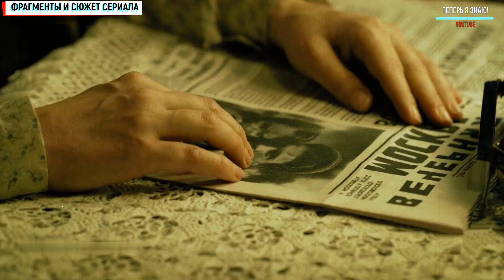Стенограмма судьбы 5-6 серия (2021) сериал на Россия 1 Мелодрама 2021 Обзор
Стенограмма судьбы 5-6 серия дата выхода (2021) сериал на Россия 1  Мелодрама 2021 ,
сериал стенограмма судьбы в ролях: Карина Андоленко, Андрей Ильин, Александр Михайлов, Александр Самойленко